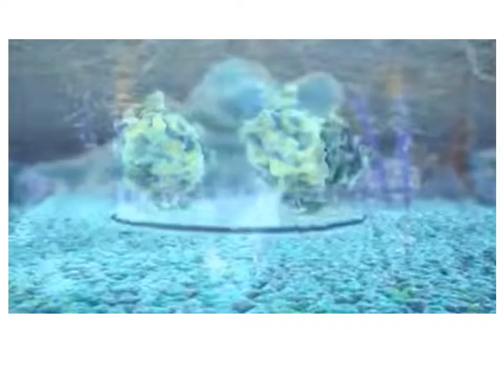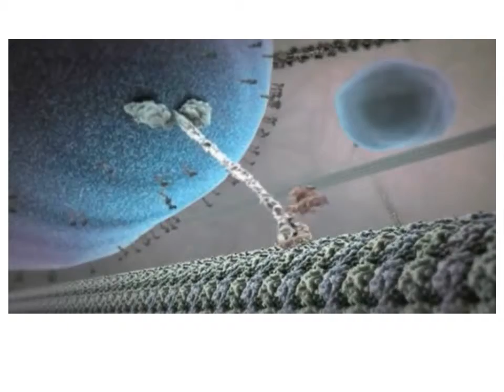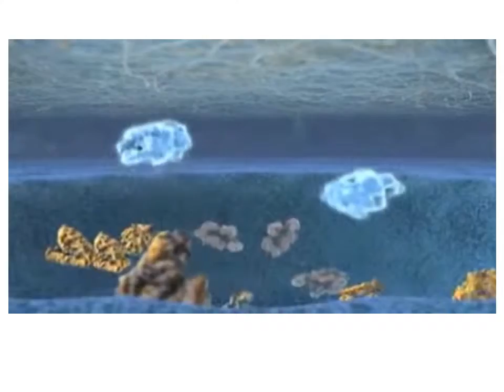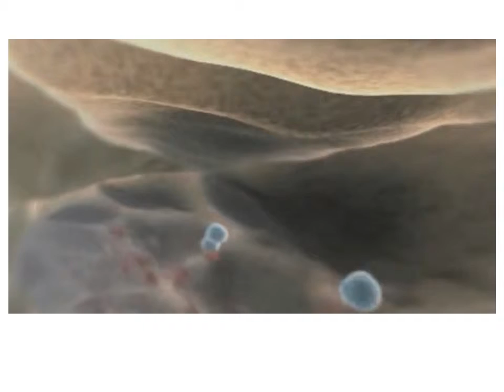LFY The Inner Life of the Cell 3 min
Your cells are at the core of your health.